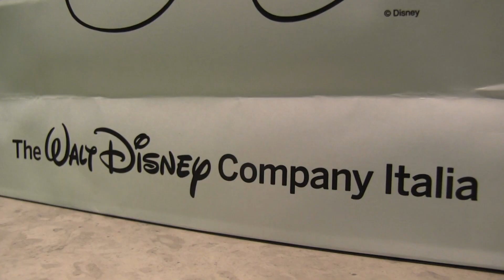Speciale Disney Infinity - Reportage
Abbiamo partecipato alla presentazione italiana di Disney Infinity, dove abbiamo dato un'occhiata da vicino alle statuette, al gameplay e dove abbiamo realizzato un'intervista con il lead designer del gioco.